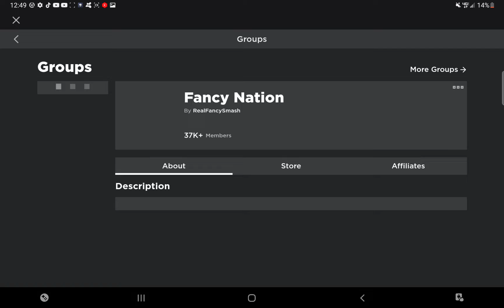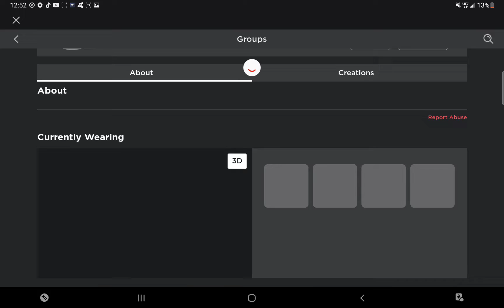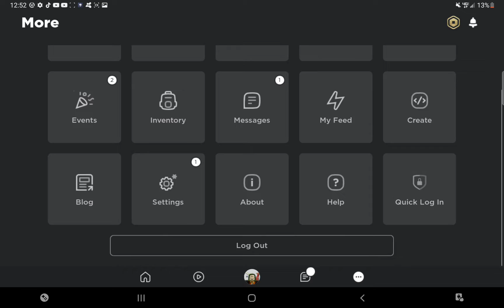trying to find a new group